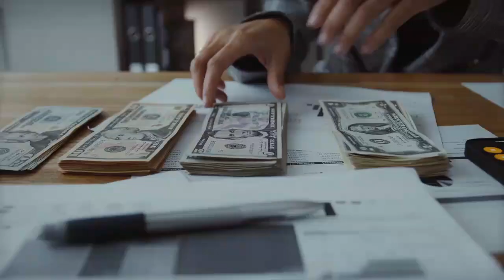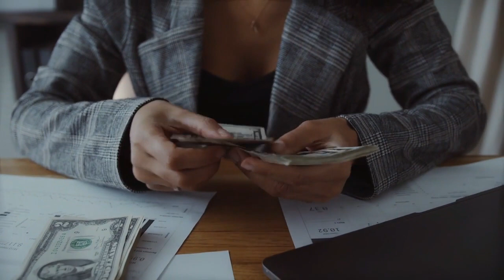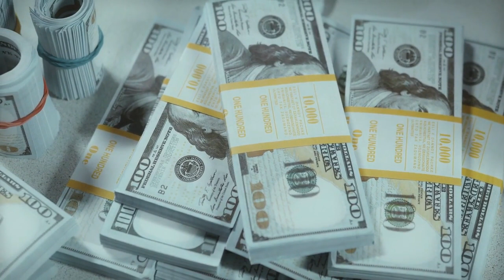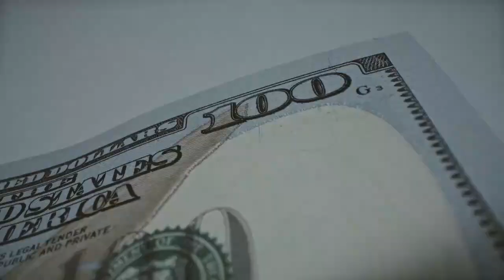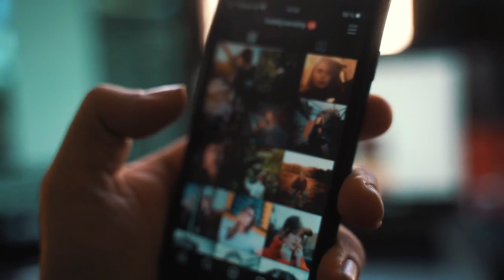Most Expensive Paintings In The World